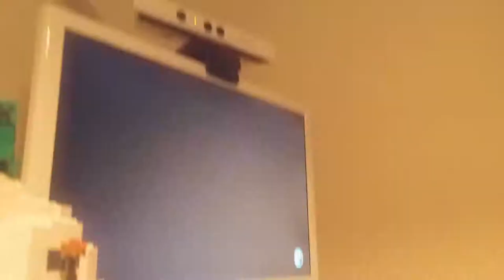Skate 3-a day in life